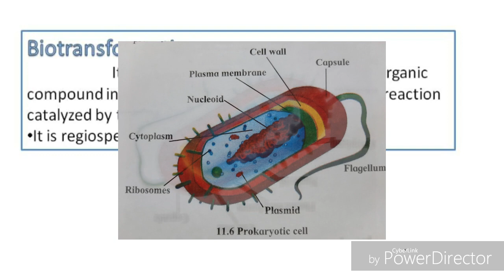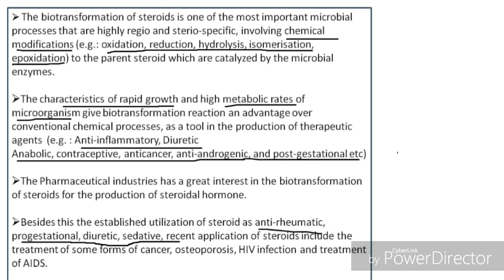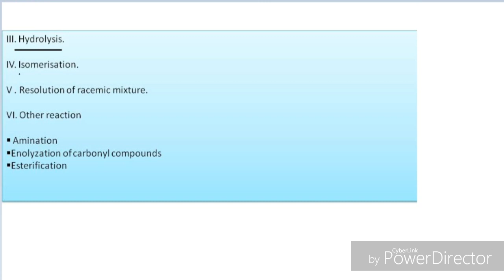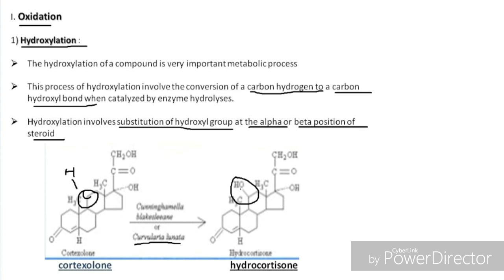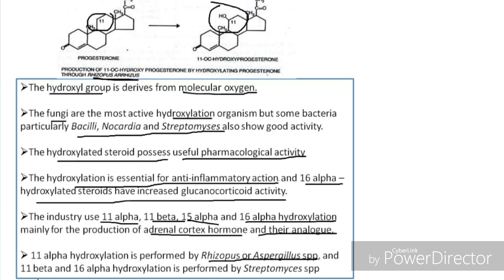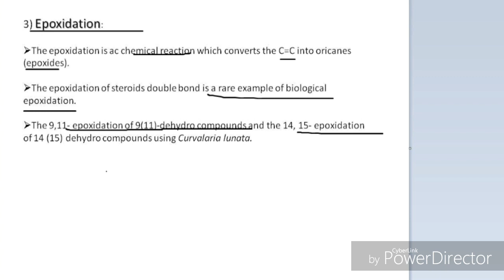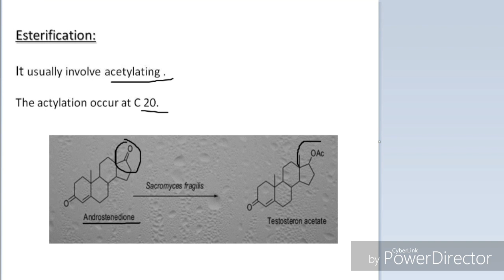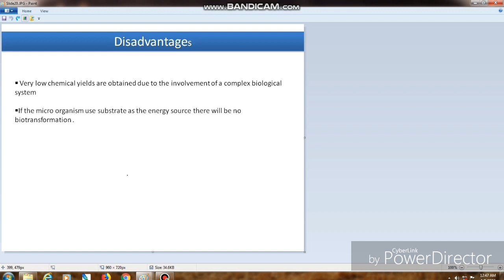Biotransformation of steroids | biotransformation of drugs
Biotransformation of steroids | steroidal biotransformation|

what are steroids?
what is biotransformation ?
types of biotransformation if steroids and advantages and disadvantages of steroidal biotransformation.

hope you like my informative video